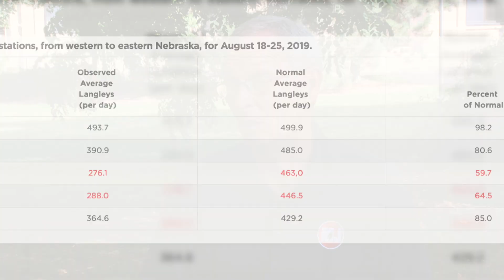Solar Radiation and Crop Yields | Al Dutcher | October 04, 2019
For much of the state, solar radiation was below normal in late summer. Nebraska Extension Ag Climatologist Al Dutcher explains what parts of the state were most affected, and how crop yields may suffer.